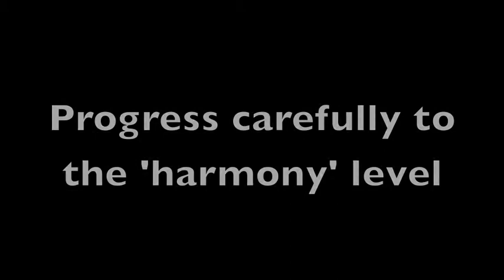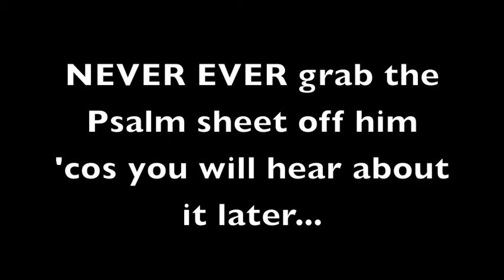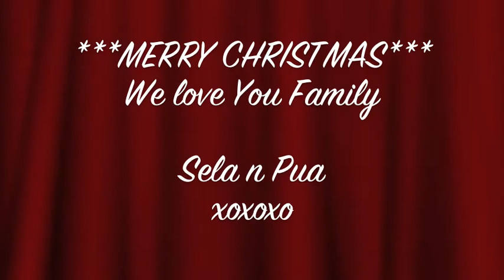SnP - Xmas 2016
***MERRY CHRISTMAS FAMILY*** We Love You! but only if you let us take the Psalm singing sheet :)